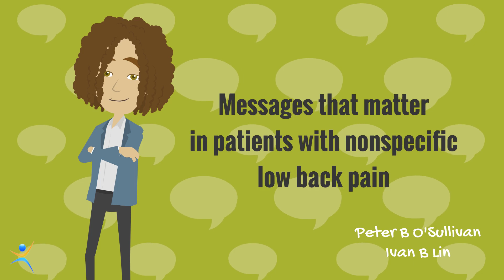Messages that can heal in patients with nonspecific low back pain. Part I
This is the second video of a series of 4. Here you can see some messages that can heal in patients with nonspecific low back pain.

Messages that can heal

Promote a biopsychosocial approach to pain:

‘Back pain does not mean your back is damaged – it means it is
sensitised’
‘Your back can be sensitised by awkward movements and
postures, muscle tension, inactivity, lack of sleep, stress, worry and low mood’
‘Most back pain is linked to minor sprains that can be very painful’
‘Sleeping well, exercise, a healthy diet and cutting down on your
smoking will help your back as well’
‘The brain acts as an ampliﬁer – the more you worry and think
about your pain the worse it gets’

This video is based on the following paper by Peter O'Sullivan and Ivan Lin